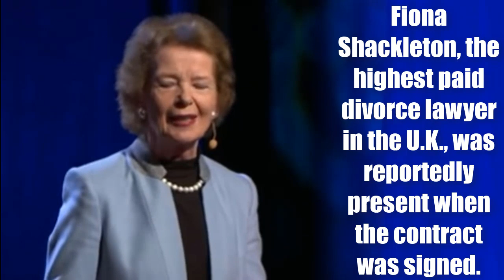Meghan Markle, Prince Harry Allegedly Getting Divorced, William’s Brother Postponing His Return.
meghan Markle and Prince Harry are allegedly getting a divorce and Prince William’s brother is not returning to the U.K. anytime soon.

According to a report, several publications in England have a headline that read, “Prince Harry Divorces Meghan Markle Will Continue to Postpone His Return to the Royal Family.” At present, the Duke and Duchess of Sussex are in Canada. They have been away from the royal family since November, but their vacation reportedly couldn’t bring them closer as a couple.